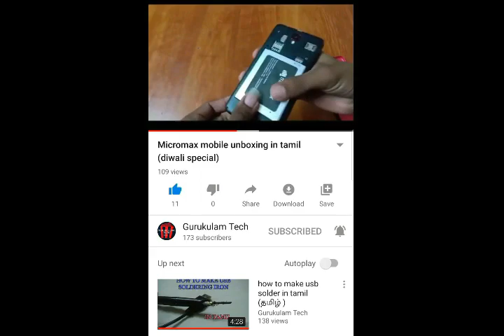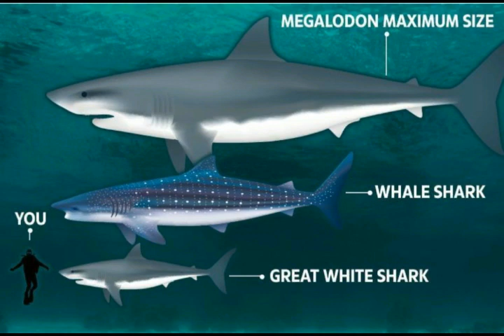intersting facts about fishes in the sea in tamil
in this video i will show you a about interesting facts  of fishes in the sea
the blue whale and it was the biggest mammal in this world and it wil weight up to 150 tons and it is a carnivorous and second is the great white shark it is a predator of the ocean they have electromagnetic reception and the third one is the killer whale it is belonging to dolphin family is a brainy mammal .
and more .